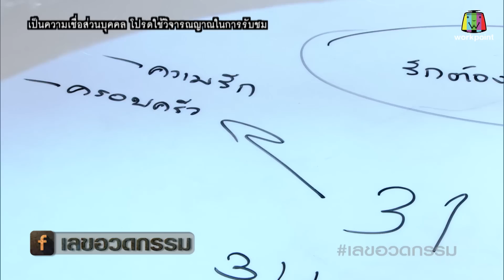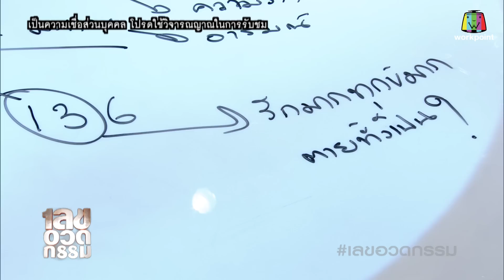เลขอวดกรรม | บิลลี่ โอแกน | 27 ธ.ค. 61 [1/4]